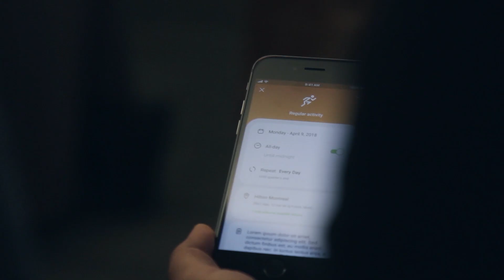La nouvelle application de localisation des sportifs de l'AMA: Athlete Central